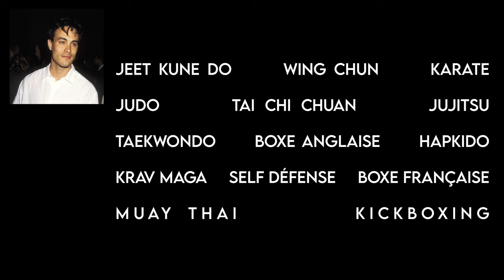🪦 BRANDON LEE - Les Larmes du CORBEAU [REUPLOAD]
Fils du légendaire Bruce Lee, Brandon connu comme son père une fin tragique et prématurée. Venez découvrir son histoire dans ce nouvel épisode.

Petit reupload de la vidéo suite à une erreur dans le montage (photo utilisée mais pas avec la bonne personne, merci à Emmanuelle MARTIN de m'avoir fait remarquer cette faute)